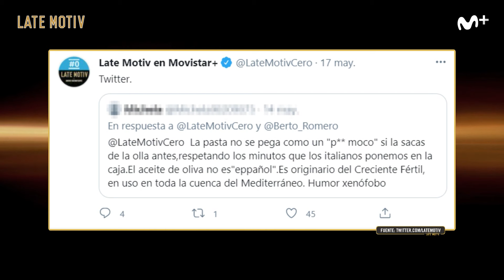LATE MOTIV - Berto Romero. El típico feo al que te follarías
Condescendencia sexual, disculpas internacionales, cine clásico… mucha tralla en este nuevo consultorio en el que Berto Romero parece un chamán que acaba de descubrir las drogas sintéticas.